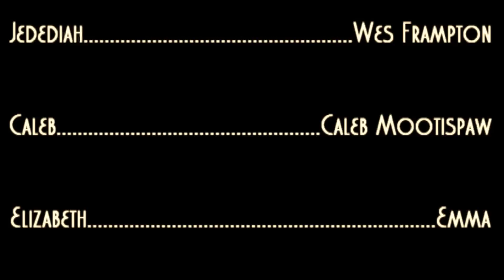The Hogfather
Caleb tries to live a secret life until he is visited by none other than Amish Mafia leader Jedediah!